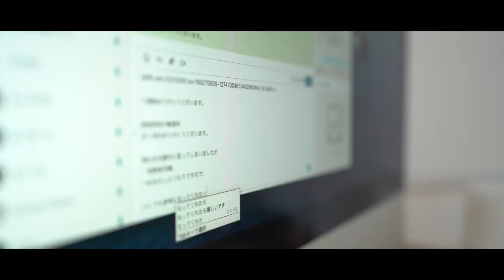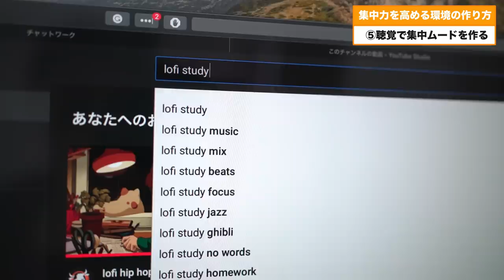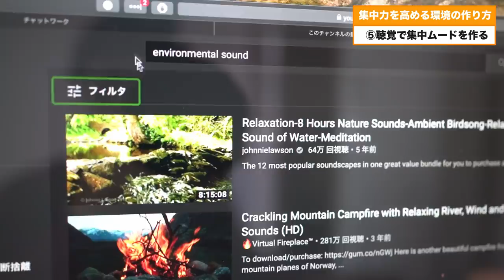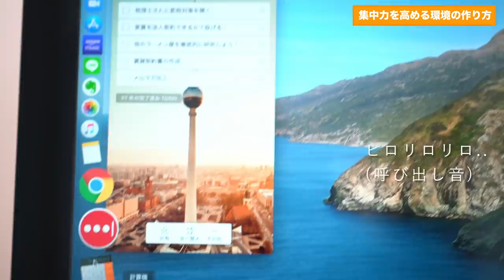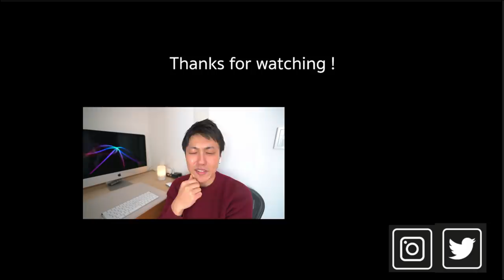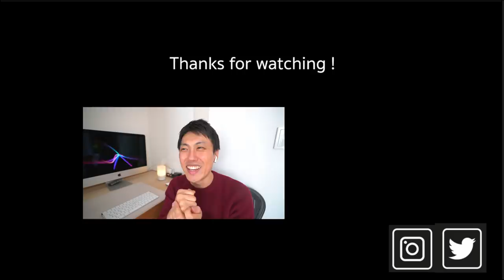テレワーク 自宅でダラけないための五感集中テクニック